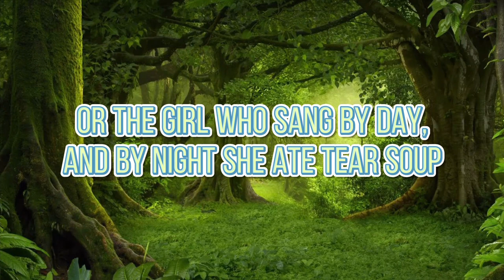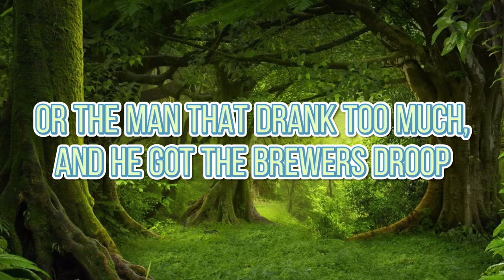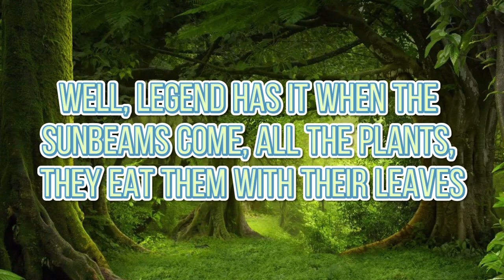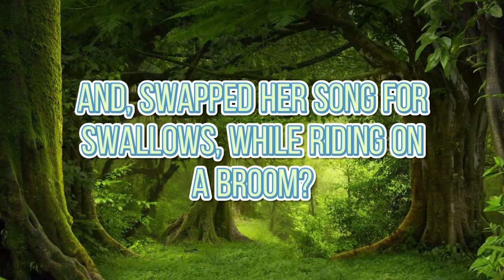The Moss - Cosmo Sheldrake Lyric Video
Background: Wanderlust

Comment any suggestions for new lyric videos!